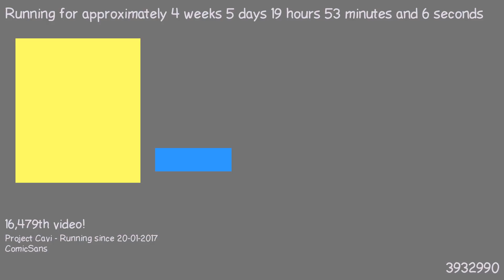1487872644 - Webdriver Cavi - H